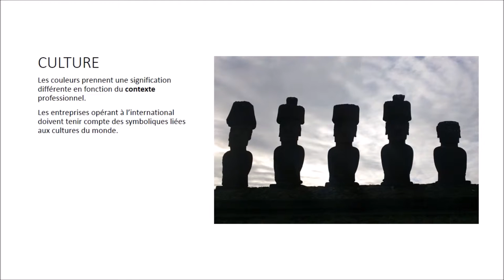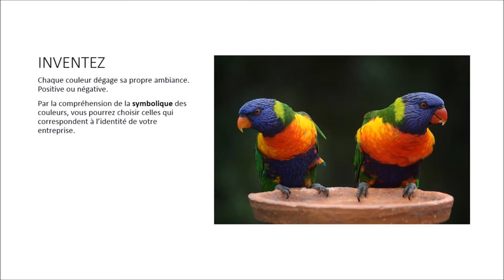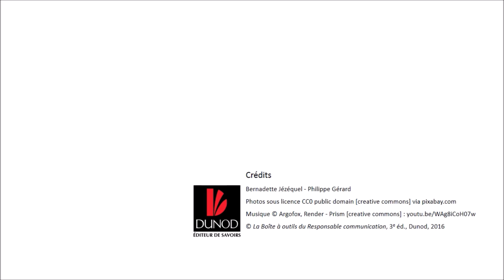Dossier 2, Bâtir une stratégie d’image : les couleurs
Il n’est pas toujours évident de choisir les bonnes couleurs pour représenter son entreprise ou faire une campagne de communication. Comment être sûr de transmettre le bon message ? Dans ce diaporama sur les couleurs, Bernadette Jézéquel et Philippe Gérard, auteurs de la Boîte à outils du Responsable communication, 3e éd. (Dunod, 2016), expliquent la symbolique des couleurs et les valeurs qu’elles portent.